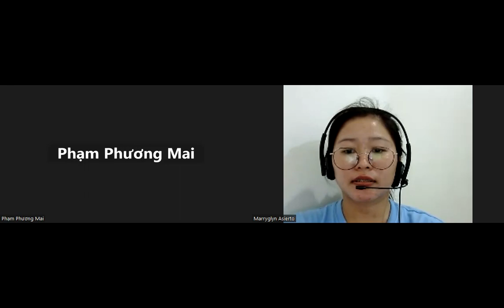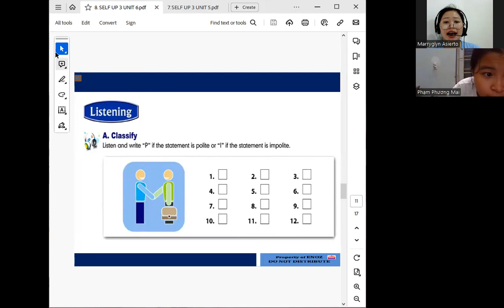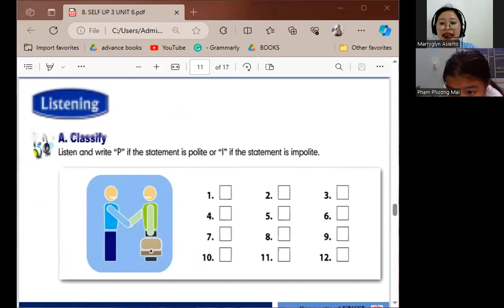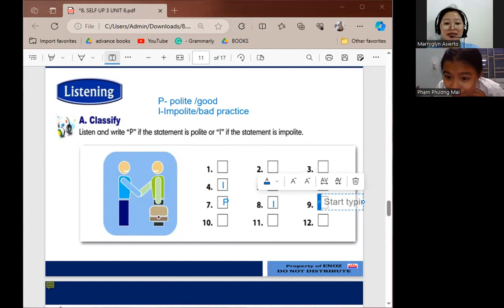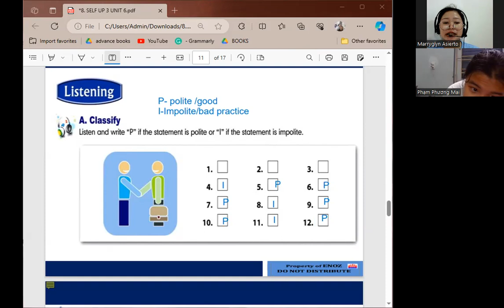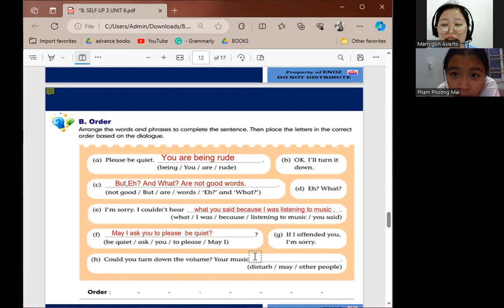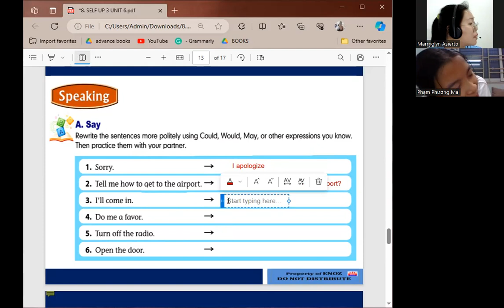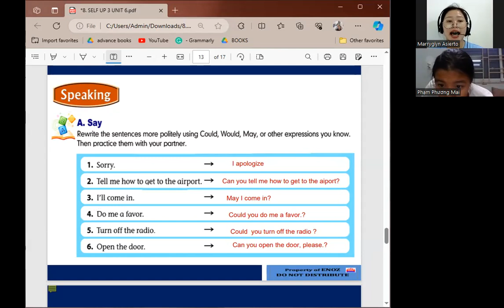Phương Mai day 71 Học Tiếng Anh Online|Learn English Online